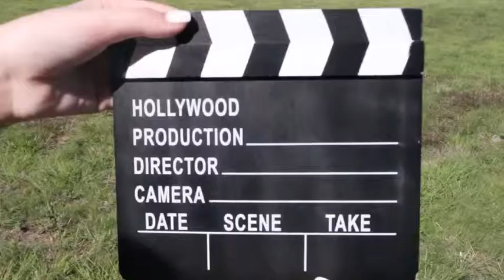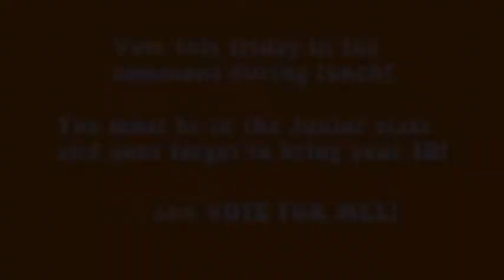Vote For Mel - Braswell High School’s Class of 2020 Historian.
Melody Faith Henry’s campaign video for Braswell High School’s Class of 2020 Historian. 05.15.19